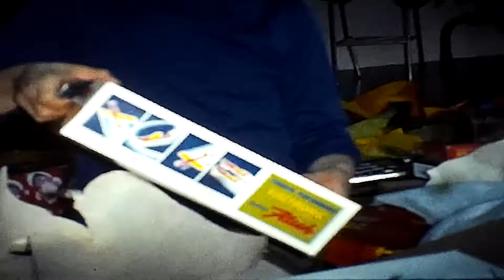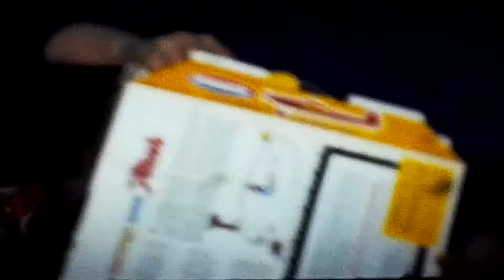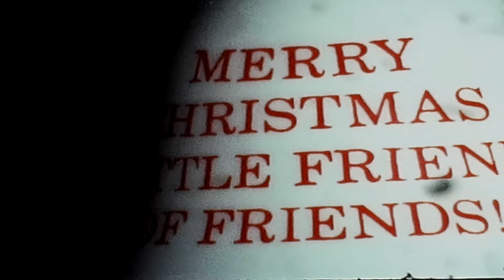Christmas (unknown) [91]